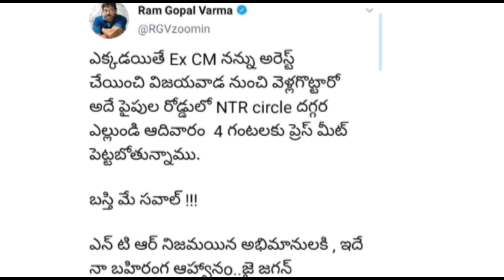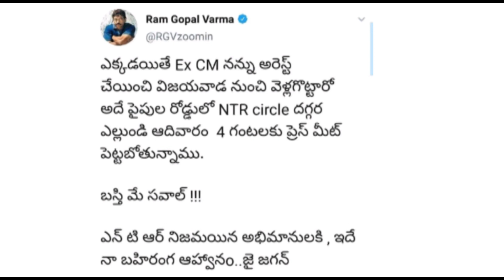జగన్ గెలిచాక చంద్రబాబుకు బస్తీమే సవాల్ విసిరిన వర్మ / Chandrababu / YS Jagan / RGV / NTR / ESRtv